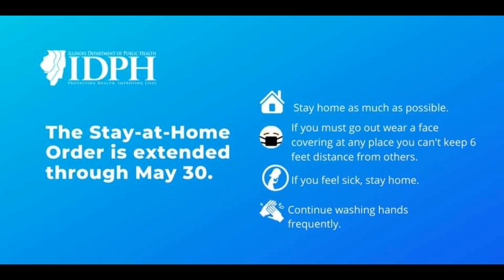Mayor Michael Inman, Covid-19 Update May 8, 2020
CITY WIDE CLEAN UP POSTPONED

Macomb, Illinois April 17– Due to the ongoing pandemic, Waste Management has postponed the City Wide Clean up originally scheduled for May 11-18. At this time, there aren’t rescheduled dates, but it is planned to be held at a later time.

Residents are asked to NOT place items at the curbside until the new dates are announced.
DCEO (Illinois Department 0f Commerce & Economic Opportunity)